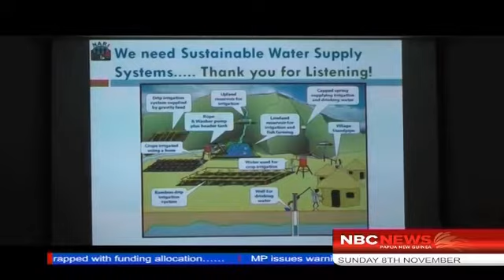NBC News - Drought Rehabilitation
Kundiawa Gembogl District in Chimbu Province will be the first in the country to roll out the Drought Rehabilitation Exercise